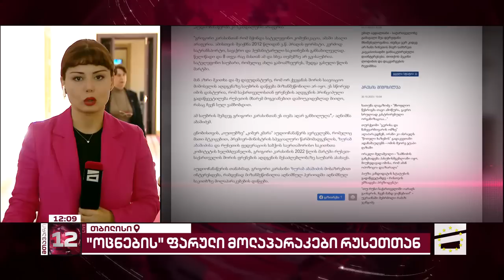მთავარი 12 საათზე - 1.11.2023